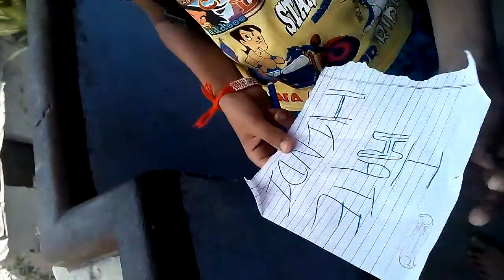Tinchu or harshit in school